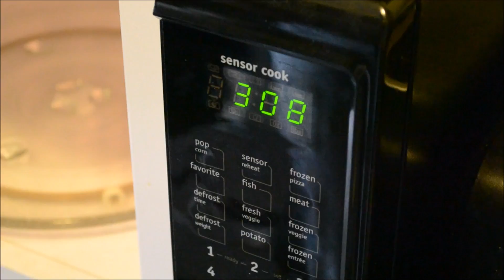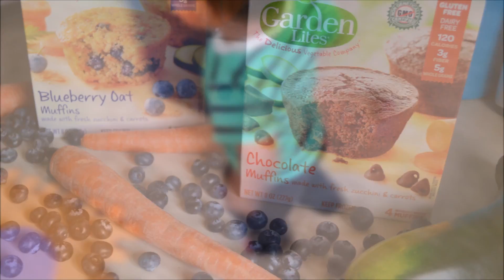The Perfect HEALTHY Snack for Busy Moms!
We moms are SUPER busy, right? But does that mean we have to sacrifice eating healthy?

Mom snacking just got easier with Garden Lites Muffins, THE perfect grab (heat) & go snack that tastes great and is SO good for you! One bite and you wouldn't believe the first ingredients are ZUCCHINI and CARROTS!

It has mini-me's stamp of approval! :-) Gluten-free, dairy-free and non GMO! What more could you ask for?